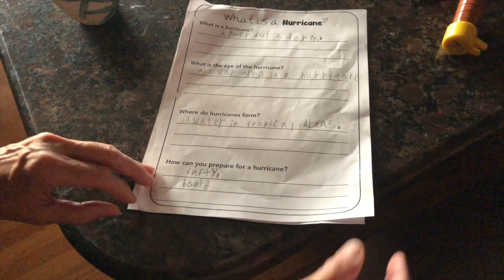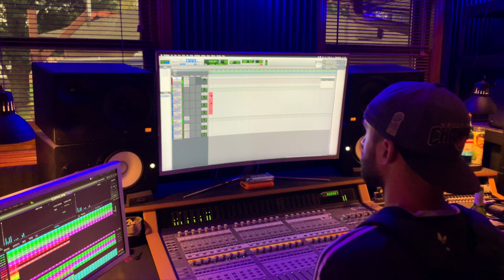SEPTEMBER 11, 2019 SOMETHING SPECIAL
Morning noises in the basement, Michelle is egging, didn't like the don't wash my hair experiment, shopping, Charlie Burgess stops by, Michelle has gifts, trying to scare Lina, Michelle records with Sam RecordingWithSam, and I go pick up Lina.